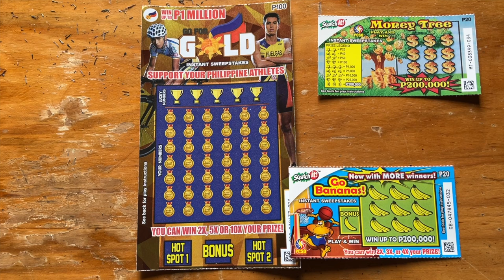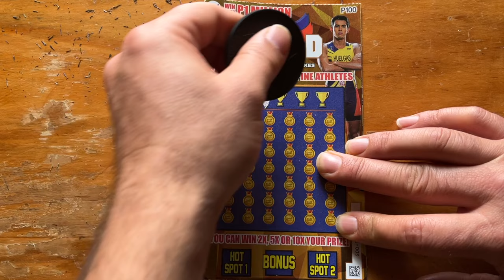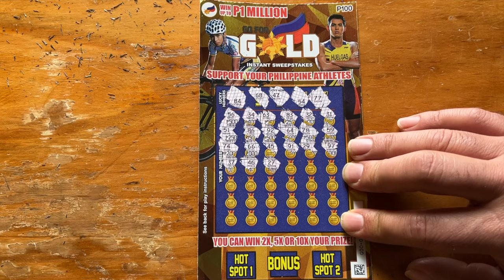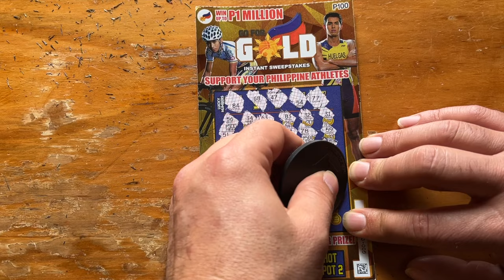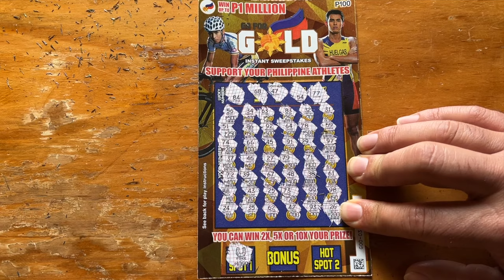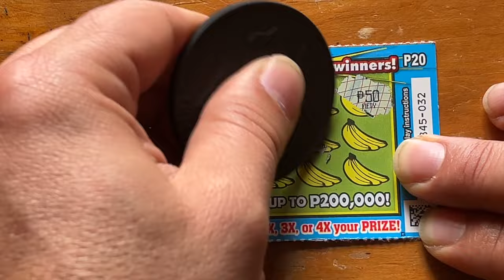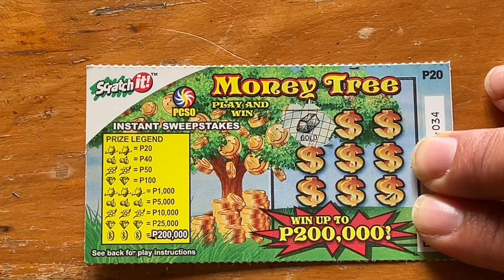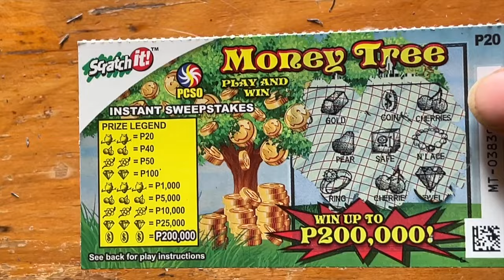140php PCSO MIX scratchit 🇵🇭 LOOKING FOR JACKPOT ❓DAY 5